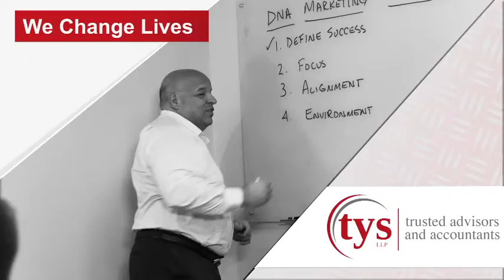TYS Chris York short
Chris York, founding partner expert in Construction accounting.